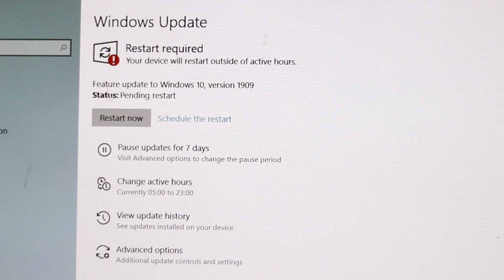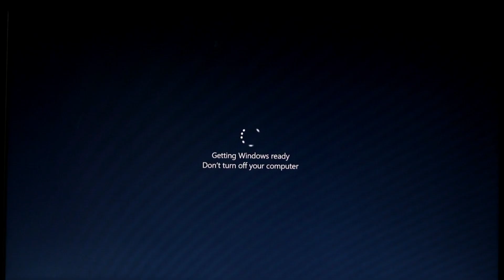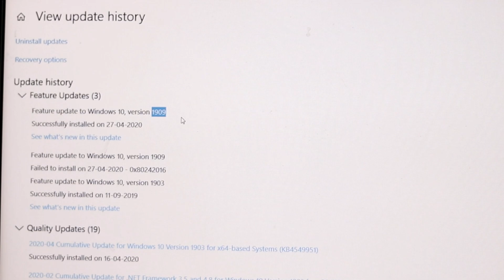Windows 10 Version 1909 Live Download And Install On Windows 10 | Windows 10 November 2019 Update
Windows 10 Version 1909 is also known as Windows 10 November 2019 Update. If you have already installed the 2019 May update then this version installation does not take much time. Within 10 to 15 minutes it will be over.

This update contains the fixes of previous cumulative updates to Windows 10, version 1903. Devices running the Enterprise, IoT Enterprise, or Education editions of Windows 10, version 1909 receive 30 months of support

For Windows Server Edition, this update will be available as package KB4517245 on WSUS ( Windows Server Update Services )